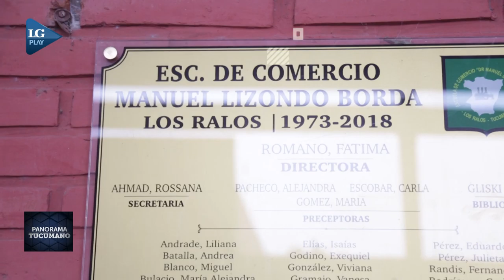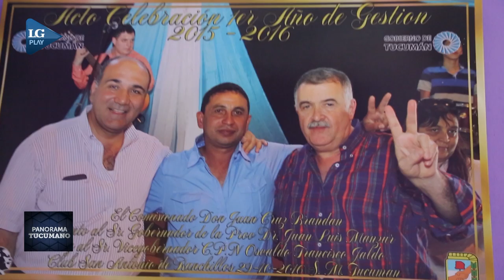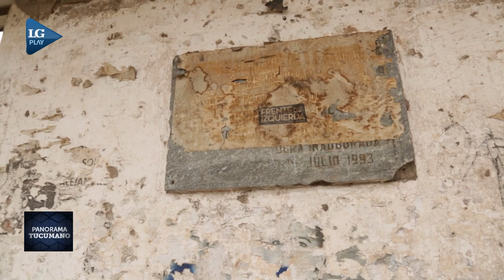Los Ralos y San Ignacio fueron víctimas de quema de urnas en 2015